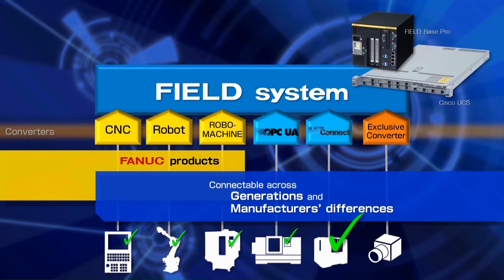FANUC FIELD system 2022